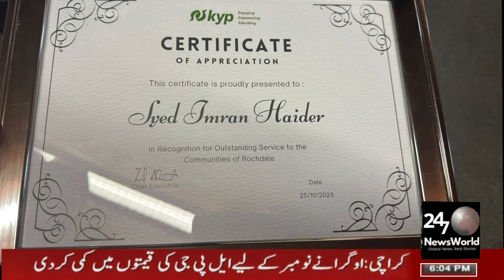مئیرراچڈیل اور کشمیر یوتھ پراجیکٹ کے زلف احمد کی جانب سے پاکستان نادراعمران حیدرخصوصی شیلڈزدی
پاکستان  نادرا کے چند قابل ترین آفیسر میں  جو پالیسی سازی کمیٹی کے رکن بھی ہیں  سید عمران حیدر جوکہ پچھلے تین سال سے پاکستان قونصلیٹ مانچسٹر میں نادرا مینجر کی حثیت سے کام کر رھے ہیں اور اگلے مہینے کو اپنی تعیناتی کی مدت ختم ہونے پر دوبارہ پاکستان جاکر اپنی خدمات جاری رکھیں گے برطانیہ میں اپنی مدت ملازمت میں اپنے کام کی وجہ سے پاکستانی کمیونٹی میں بہت مقبول رہے انہوں نے اوورسیز پاکستانیوں کے لئے نئ پالیسی بنوا کر نادرا کارڈ بنوانے میں مزید آسانیاں کر دیں انکے کام کی وجہ سے انہیں مئیر راچڈیل اور کشمیر یوتھ پراجیکٹ کے چیف ایگزیکٹو زلف احمد کی جانب سے خصوصی شیلڈز بھی دی  اس بارے میں مزید جانتے ہیں اپنے نمائندے عارف چودھری سے